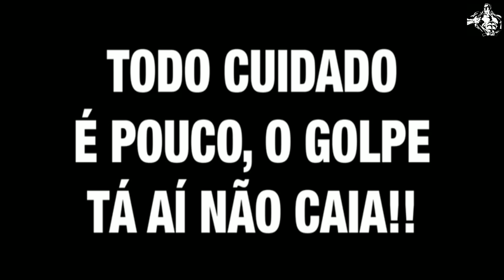O g0Ip3 bença tia aconteceu com minha mãe, veja no que deu!